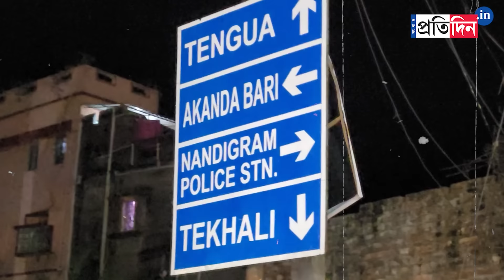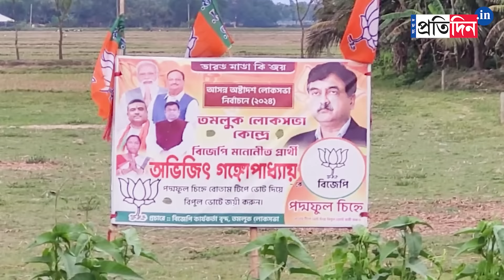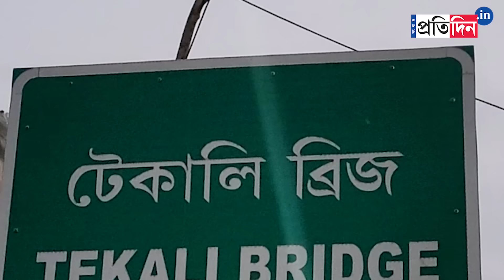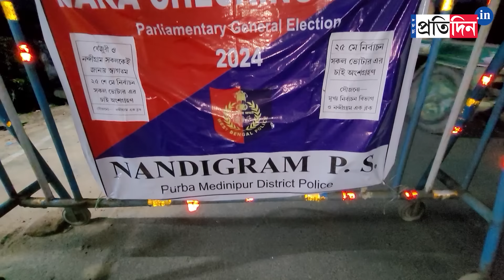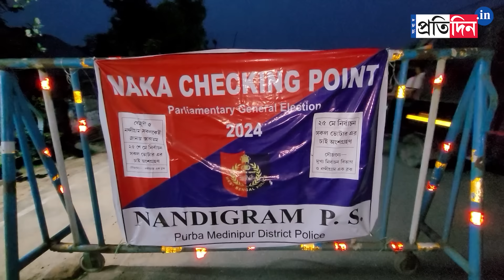Lok Sabha Opinion Poll: Suvendu, Mamata or Left! What is Nandigram saying before Lok Sabha Election?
Lok Sabha Opinion Poll: ভোটের আগে কেমন আছে নন্দীগ্রাম? ২০০৭ এর ১৪ মার্চের ক্ষত ভুলেছে মমতার আন্দোলনের সেই মাটি? নন্দীগ্রামে কি আরও বেড়েছে বিজেপি, নাকি ফের উঠছে সিপিএম! ক্ষত শুকিয়েছে তৃণমূলের, একাধিক প্রশ্নের উত্তর খুঁজতে নন্দীগ্রামে ঢুঁ মারল 'সংবাদ প্রতিদিন ডিজিটাল'। Suvendu Adhikari, Mamata Banerjee or Left! What is Nandigram saying before Lok Sabha Election? Sangbad Pratidin does a survey.